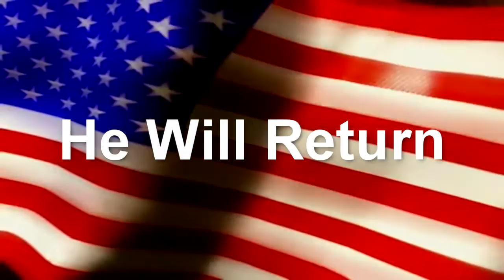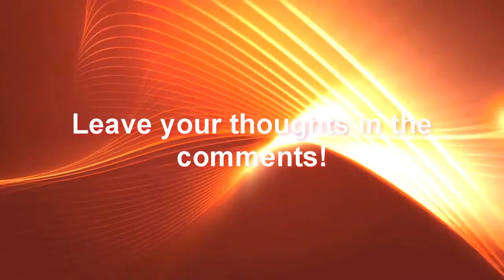WWE '13 Storylines Ep143 SmackDown "Ego Trip"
- Rob Van Dam vs Antonio Cesaro (w/ Wade Barrett)
- Kevin Nash & Batista vs AMF & The Rock

FatalityW2.tumblr.com